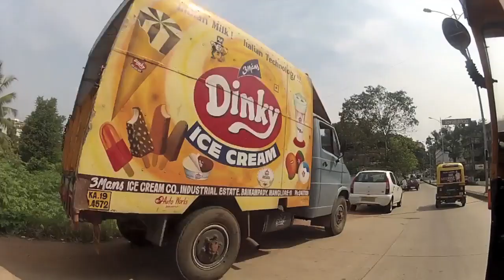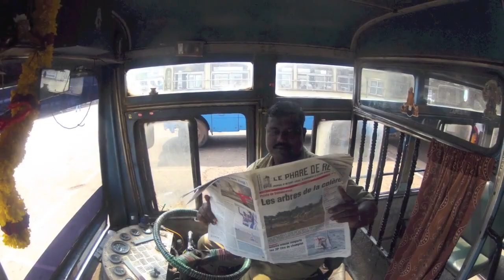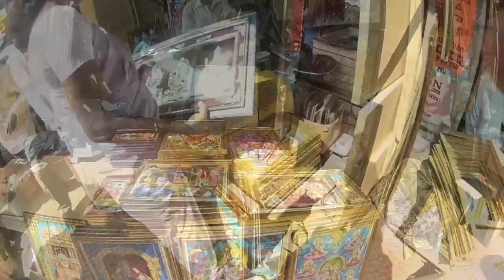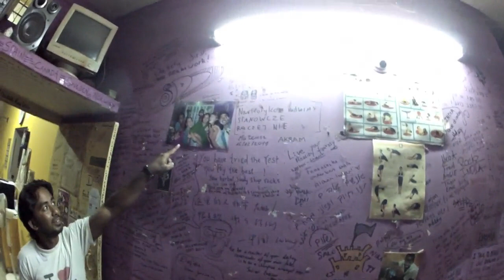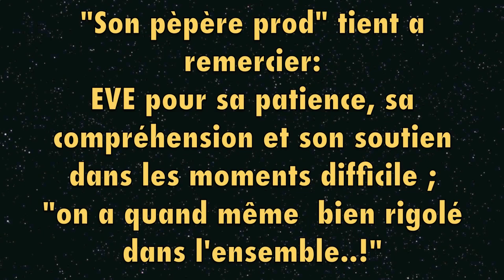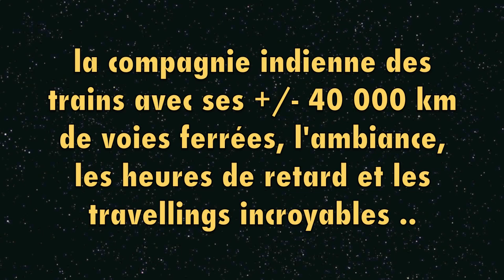Indian Roadmovie stef Nov 2012.m4v